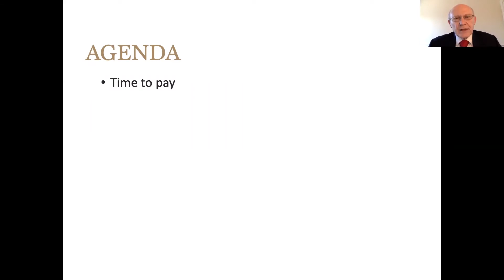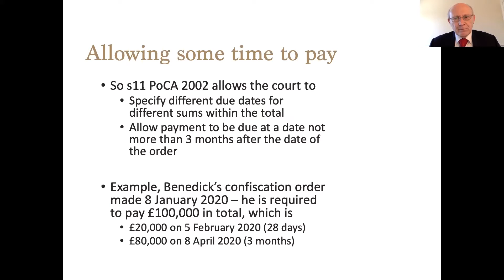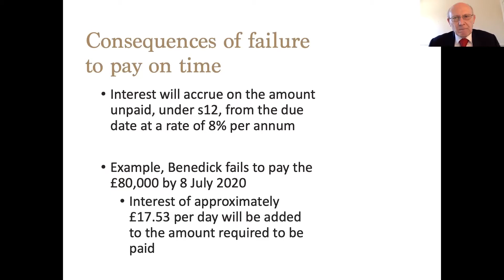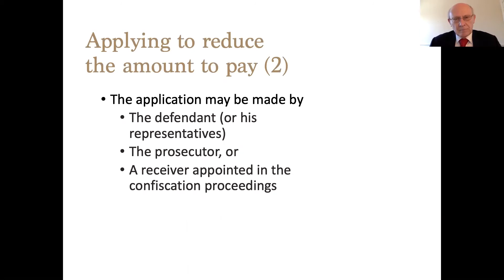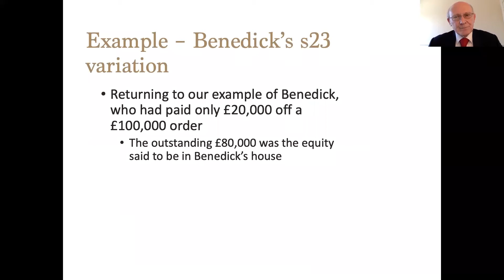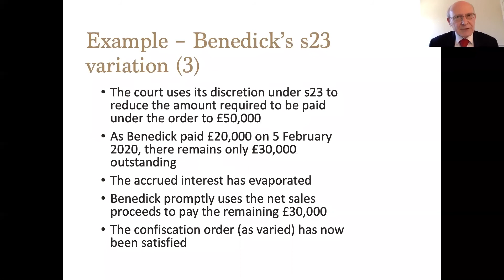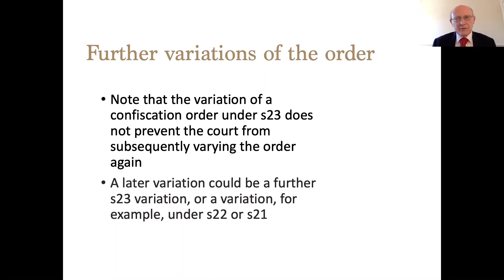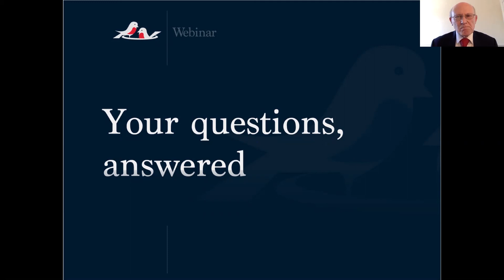Settling a Confiscation Order in Lockdown - Webinar Recording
What can be done about the impact of COVID-19 on asset realisations in confiscation?

In the second topic of our Lockdown webinar series, recorded on Wednesday 6th May 2020, Director at Bartfields Forensic Accountants, David Winch, hosted a 30mins webinar to explain all.